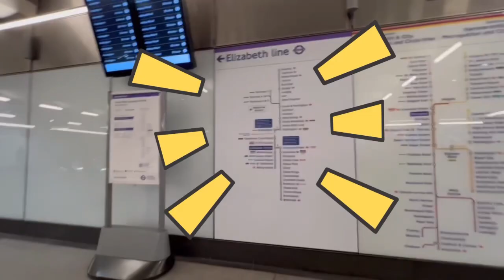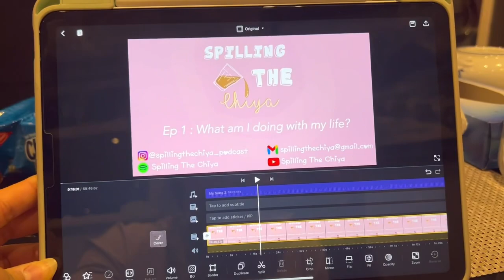Qwwwaality Time | [30.06.22]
Balla balla bhet garna paako awasta lols ~ random vloooooog from a while back
[ one for the mems ]